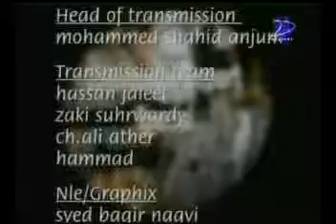Qassim Afzal 2006 TV Presenter - the world today - Sadek Rubina Lamaan.mpg